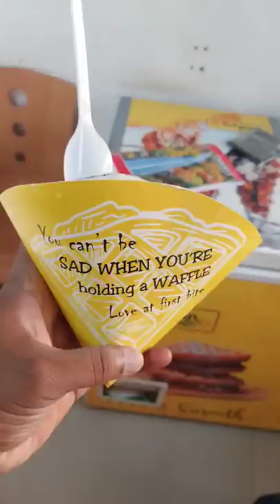Belgium Waffles with ice cream 🧇 😋 😍 Just ₹120rs @ Camproad